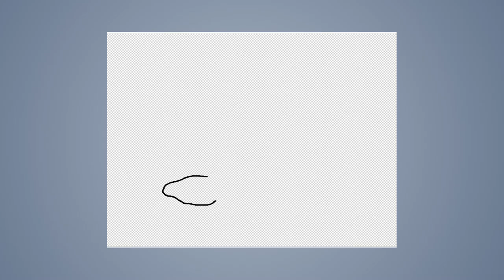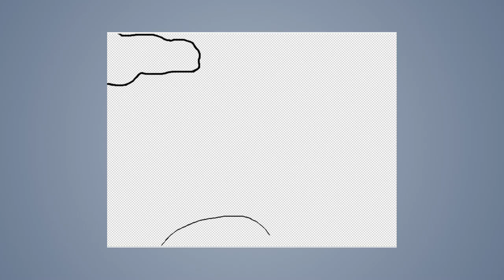Speed draw #72: Egg chase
JAB-2014